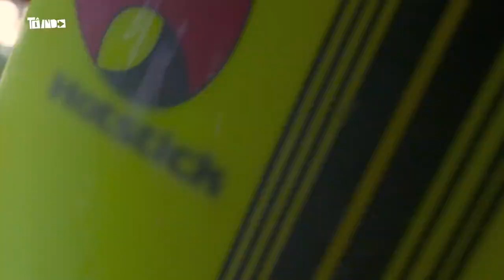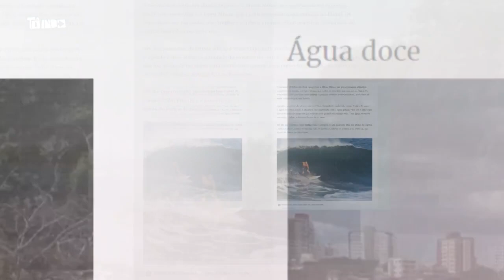Assistir To Indo Paulo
"TO INDO" levar uma prosa super divertida sobre SURF DE CORREDEIRAS, de mineiro para mineiro com uma galera sensacional do programa @toindoprograma